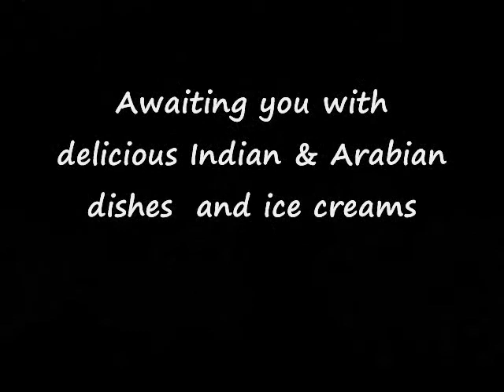National Seminar food video.wmv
Karunya university, national seminar on emerging technologies in food processing,